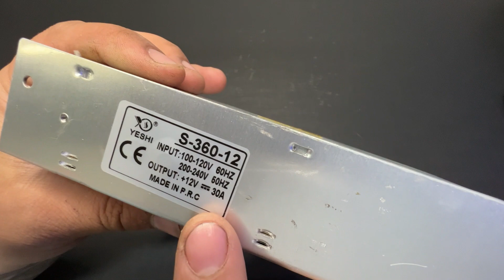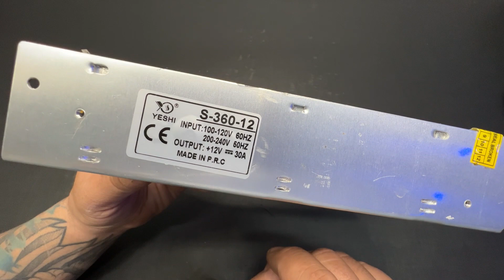Como ligar fonte chaveada 30 ah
Meus amigos no vídeo de hoje vamos aprender a como instalar a fonte chaveada de uma maneira bem fácil, deixe sua opinião nos comentário!!!